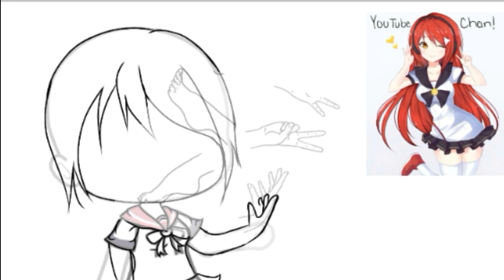|| Is This Content Child Friendly? || Speedpaint || Gacha Life || YouTube Chan ||